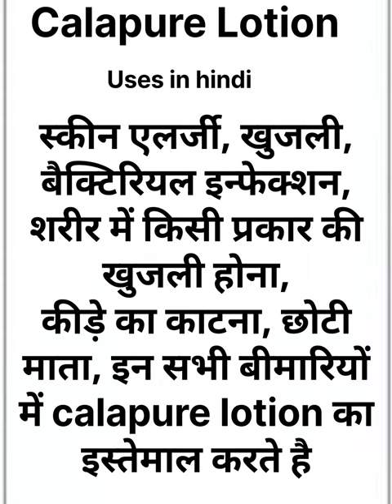calapure a lotion for skin uses/ calapure A lotion for baby uses#shorts# short vedio# short youtube